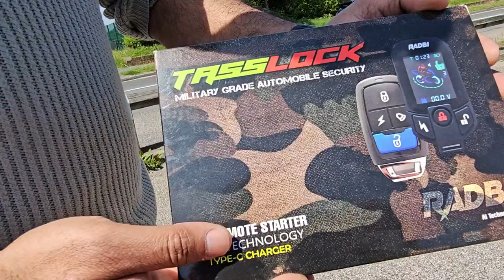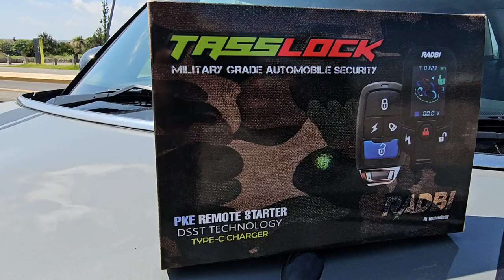মাসিক বিল ছাড়া গাড়ী মোটরসাইকেলের নিরাপত্তা - Tasslock 2024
Vehicle Security - No Monthly Bills.

Military Grade Automobile Security - Anti Jammer

Available in- Bangladesh, United Kingdom, India, Malaysia and Saudi Arabia.

Updates:
* C Type USB charging
* 20% Extended Range
* Wireless Display
* 45+ Days Standby
* Color animated Display
* Zero % Bike Battery Consumption
* Slim design
* Made in Taiwan
* Simple Press touch style keypad
* Stylish Curvy Display cover
* Live Location from Mobile, Computer, Laptop
* Vehicle engine lock from mobile
* Alarm system

Price: Different product different price